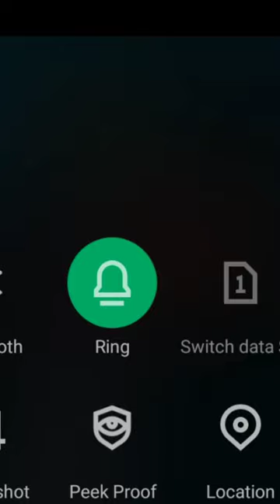tiger shark lol